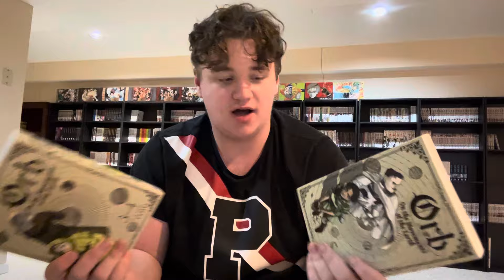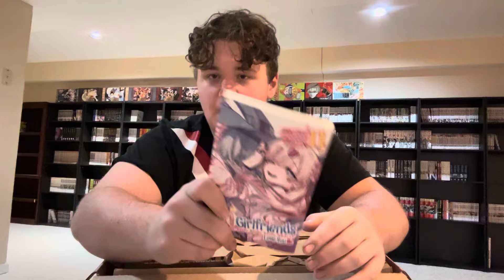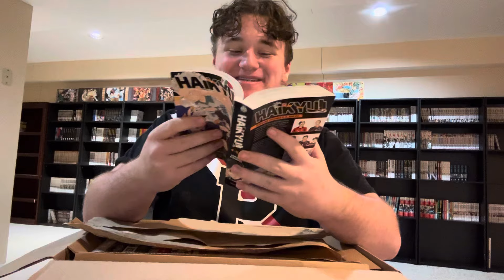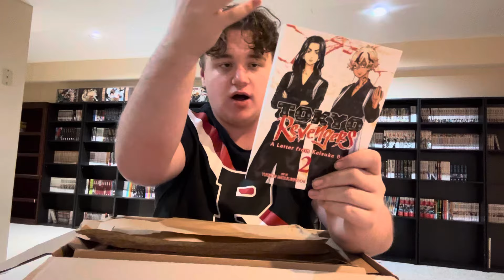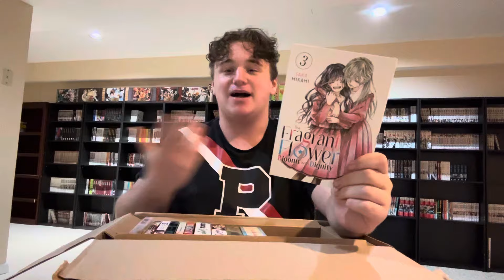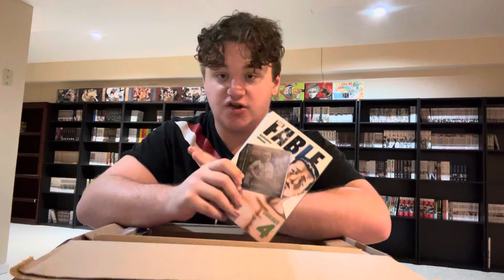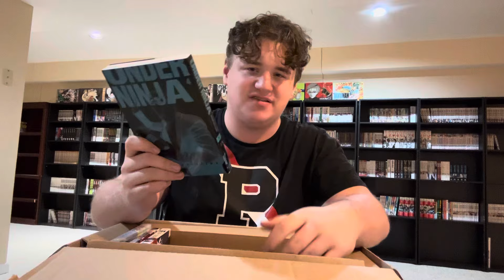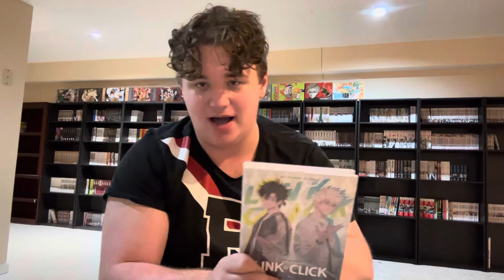Huge 50++ Manga Haul!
@IdontMangaYT - Twitter